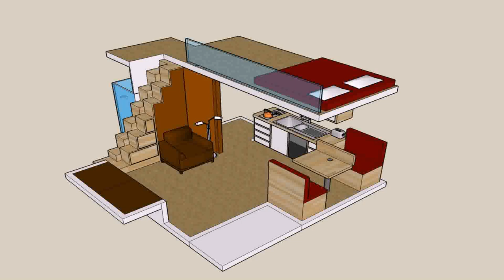Small Log Cabin Floor Plans With Loft (see description)